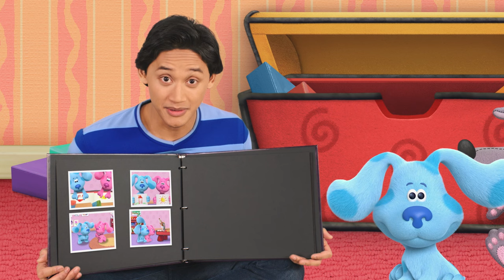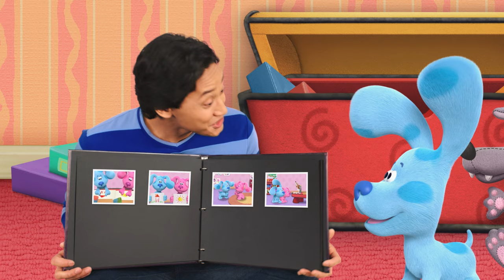Riccioli d'oro | Ora della favola | Blue's Clues & You!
E' l'ora della favola con Blue! Guarda Josh che legge la storia di Riccioli d'oro
(Non leggiamo la storia, aiutiamo solo Josh a preparare la colazione per gli orsi)